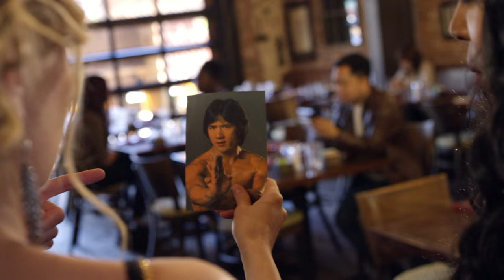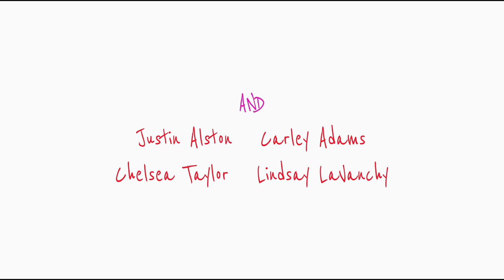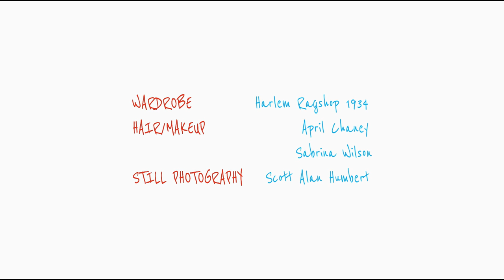Silverback - Not So Union - Ep 5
Ep 05:
Samantha Henry (Chelsea Taylor) takes her girlfriends, Bertie Fishburne (Brandee Steger) and Monica White (Carley Adams) on a blind date.

Created by Brandee Steger and Michael Steger

Executive Producers: Brandee Steger and Michael Steger

Consulting Producer: Michael "Bones" Buono

Director: Michael Steger

Cast: Michael Steger, Bayne Gibby, Brandee Steger, Joshua Hoover, Justin Alston, Chelsea Taylor, Carley Adams and Lindsay LaVanchy

Composer: Lu Ye

DP: Matt Kirschner and Dewey Tann

Editor: Mengfang Yang

Key Make Up Artist: April Chaney

Make Up: Sabrina Wilson

Production Manager: Melissa Marrero

Sound Designer/Sound Editor/Sound Recording Mix: Brian Didomenico

Sound Mixer: Braeden Herrera

Lighting/Still Photography: Scott Humbert

Logo Design: Melissa Marrero

Publicists: Wendy Pineda & Veronica Buenrostro - Super Sonix Media